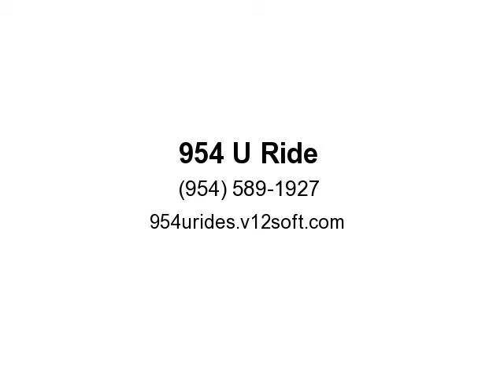2008 Land Rover Range Rover Sport HSE 4x4 4dr SUV (Miami , Florida)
954 U Ride
5971 W Hallandale Beach Blvd, West Park, FL
Miami